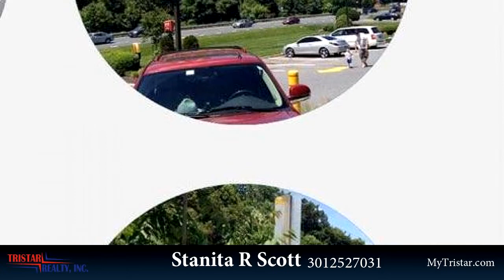Lots And Land for sale - Crain Hwy, Odenton, MD 21113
1.50 acres off of Capital Raceway Road.

Bedrooms: 0
Bathrooms: 0.00
Square Feet: 0
Price: $450,000

MLS ID: MDAA397534

For more information about this property, please contact Stanita R Scott at 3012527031 or . You can also text 5568421 to 67299.